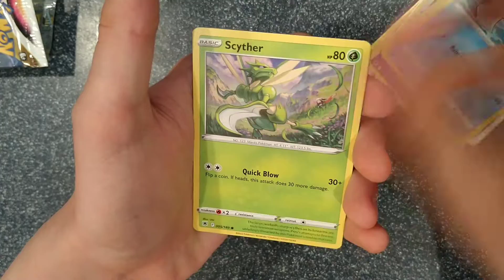ABSOLUTE BANGER PULL! 🔥🔥🔥🔥